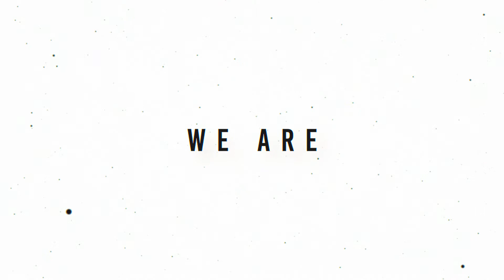VIDEOHIVE - The Documentary.